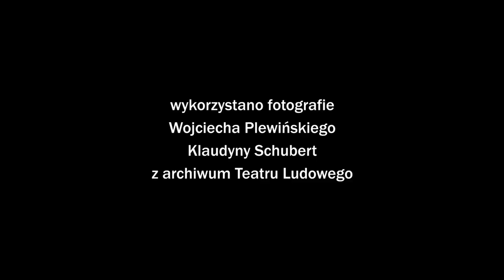Nowohucka Kronika Filmowa nr 650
65 LAT TEATRU LUDOWEGO
W grudniu 2020 Teatr Ludowy skończył 65 lat. Jego historia zostaje opowiedziana poprzez wspomnienia pracowników, których całe pokolenia związane są z tą sceną.
Lidia Jargosz-Poręba jest charakteryzatorem. Jako charakteryzatorzy i perukarze pracowali w Teatrze Ludowym także jej rodzice, a ona sama jako dziecko statystowała w wielu znakomitych przedstawieniach.
Katarzyna Kolanowska jest koordynatorem pracy artystycznej Teatru Ludowego. Jej dziadek, a potem ojciec pracowali tu jako szefowie pracowni elektroakustycznej. Ona sama również jako dziecko występowała w spektaklu „Betlejem polskie”.
O jubileuszu teatru opowiada również Małgorzata Bogajewska – dyrektor naczelny i artystyczny.

ŚWIĄTECZNY KONCERT MISTRZEJOWICKI
Fragment koncertu „Świąteczny Koncert Mistrzejowicki. Radujcie się z nami!”. Z uwagi na pandemię koncert odbył się bez publiczności, został zarejestrowany filmowo i udostępniony on-line. Nagranie odbyło się w Klubie Kuźnia Ośrodka Kultury Norwida, gdzie zaaranżowano specjalną scenę oraz świąteczną scenografię. Na scenie wystąpił Zespół Galicja w składzie: Lidia Jazgar – śpiew, Ryszard Brączek – gitara oraz Michał Gąsiorowski – gitara.